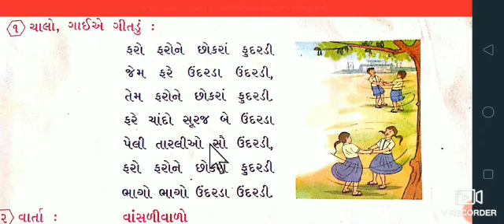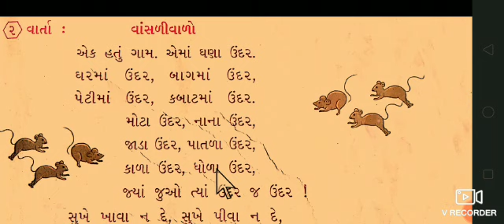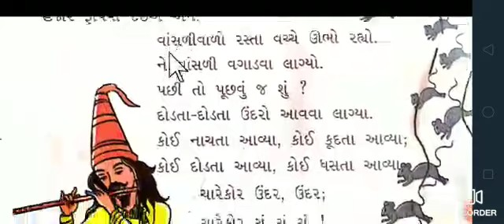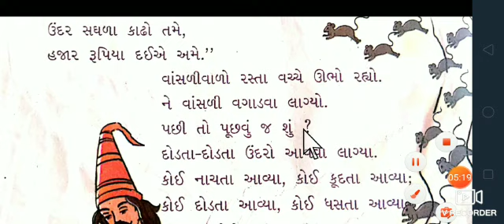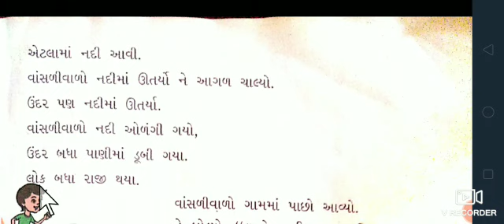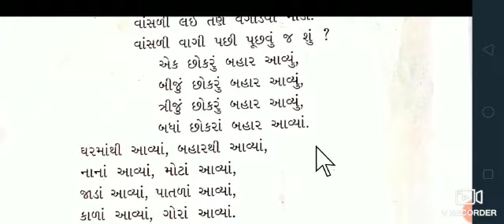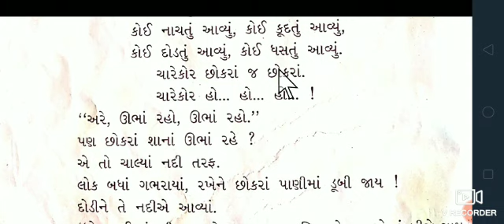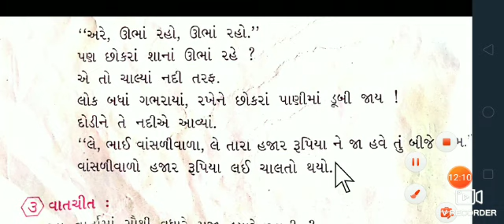Class 4 Gujarati cp 1